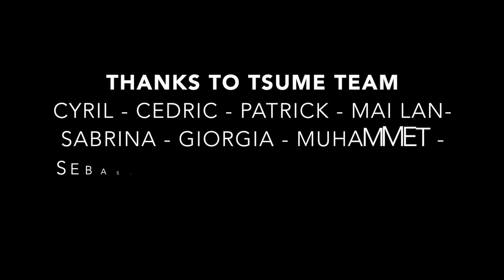Tsume interview - Cyril Marchiol and Cedric Pugliese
During the Tsume Fan Day 4 we have done an interesting interview with Cyril (Ceo of Tsume) and Cedric (Sales Manager) about the actual project and the future. Enjoy